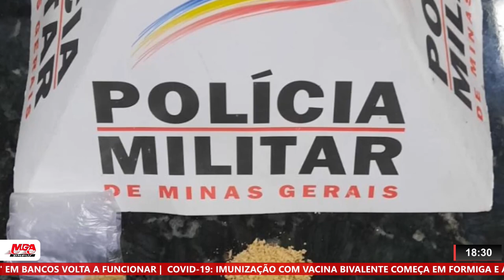HOMEM É PRESO COM 52 PEDRAS DE CRACK EM PIUMHI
| PIUMHI |

A POLÍCIA MILITAR DE PIUMHI PRENDEU UM JOVEM DE 23 ANOS POR TRÁFICO. ATRÁS DE UM MURO ONDE O SUSPEITO ESTAVA FORAM ENCONTRADAS 52 PEDRAS DE CRACK.